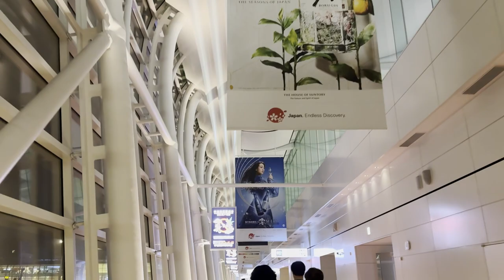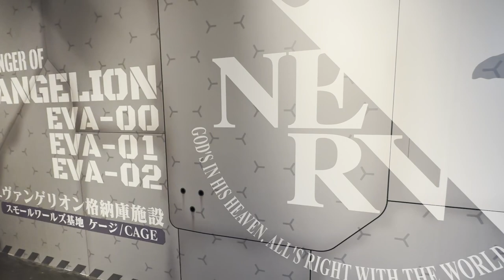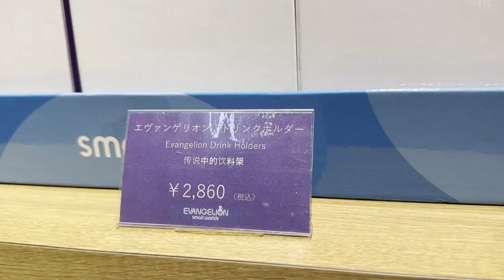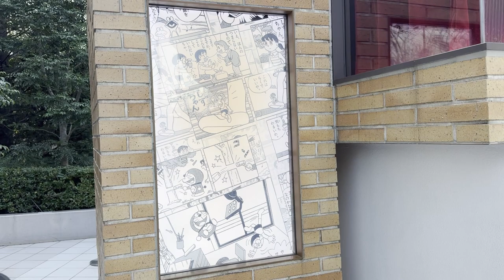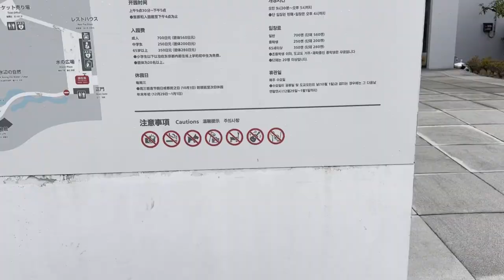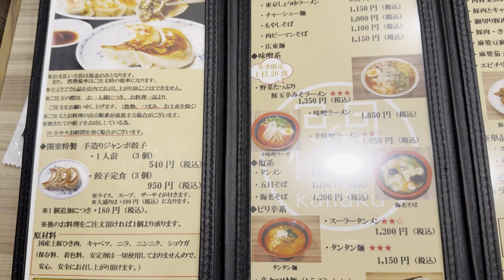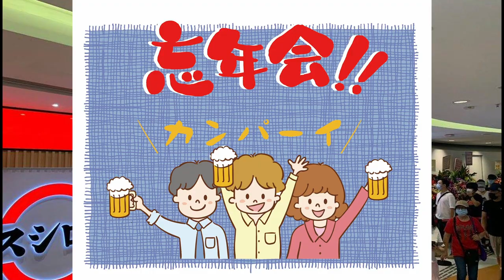【2023東京9行 EP1】EVA FANS必到🤩｜東京千本鳥居🧐｜國民水族館🐠｜壽司郎多人過香港😩！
去到東京，無食到壽司，無行到藥妝店。
明明住係淺草橋，無行到秋葉原。
究竟我睇咗啲咩...